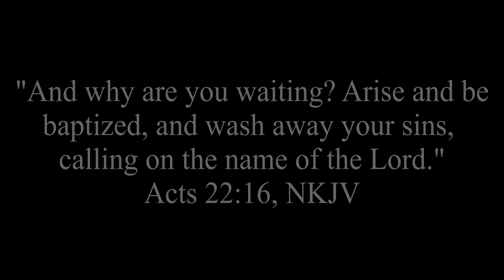August 6th Baptism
EBC Baptism at Dead Duck River Basin on August 6th, 2023